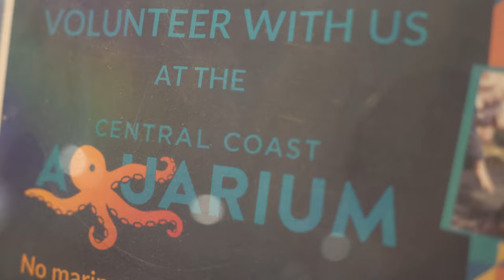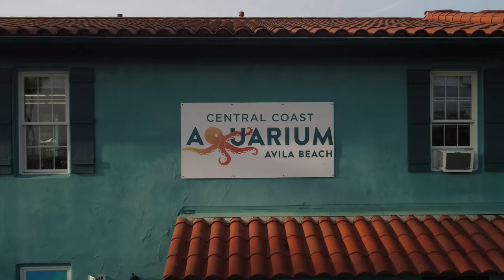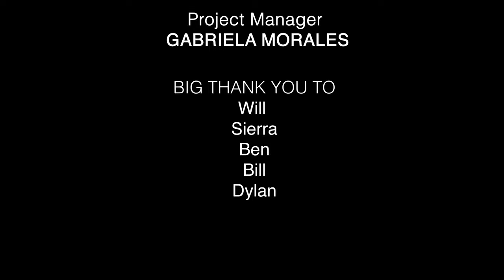Become a Volunteer at our Aquarium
Interested in volunteering at the Central Coast Aquarium? Find out how.
We are a non-profit organization. Our mission is to educate a community dedicated to ocean stewardship through education, engagement, and action.